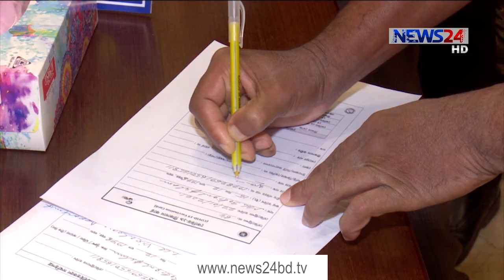ঢাকার পাঁচ হাসপাতালে টিকা দেয়া শুরু | নিলেন মন্ত্রী-সচিবসহ পাঁচ শতাধিক সম্মুখযোদ্ধা 28Jan.21|Vaccine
করোনার ভ্যাকসিন যুগে এখন বাংলাদেশ। দ্বিতীয় দিনে ঢাকার পাঁচ হাসপাতালের টিকা নেন মন্ত্রিপরিষদ সদস্য, স্বাস্থ্যসচিব, বিএসএমএমইউ উপাচার্যসহ পাঁচশোর বেশি সমুখ সারির যোদ্ধা। পরে তারা জানান, জীবনরক্ষাকারী কাজে এ নিয়ে গুজবের কোন অবকাশ নেই। অনুষ্ঠানে উপস্থিত স্বাস্থ্যমন্ত্রী বলেন, পর্যায়ক্রমে সবাইকে দেয়া হবে এই টিকা। রিশাদ হাসান জানাচ্ছেন বিস্তারিত।

বঙ্গবন্ধু শেখ মুজিব মেডিকেল বিশ্ববিদ্যালয়ের উপাচার্য অ্যধাপক ডা. কনক কান্তি বড়ুয়ার টিকা গ্রহনের মধ্যদিয়ে বৃহস্পতিবার সকালে শুরু হয় কোভিড-১৯ এর টিকাদানের দ্বিতীয় দিনের কর্মসূচি।
টিকা গ্রহনের প্রায় ৩০ মিনিট পর গণমাধ্যমকে উপাচার্য জানান, কোন পার্শ্বপ্রতিক্রিয়া ছাড়াই টিকা নিতে পেরেছেন।
এই হাসপাতালে দুইশোর অধিক সমুখ সারির যোদ্ধা এই দিন টিকা নেন। টিকা নেয়া শেষে বিশেষজ্ঞ চিকিৎসকরা জানান অক্সফোর্ড-অ্যাস্ট্রজেনেকার এই টিকা নিরাপদ ও পার্শ্বপ্রতিক্রিয়া নেই বললেই চলে।
একইদিন মন্ত্রী পরিষদের সদস্যদের মধ্যে প্রথম টিকা নেন তথ্য-প্রযুক্তি প্রতিমন্ত্রী জুনাইদ আহমেদ পলক। তিনি বলেন, সামাজিক যোগাযোগ মাধ্যমে গুজবের জবাব দিতেই নিলেন টিকা।
সাবেক যোগাযোগমন্ত্রী সৈয়দ আবুল হোসেনও টিকা নেন। মন্ত্রণালয়ের সচিবদের মধ্যে কোভিড শিল্ড ভ্যাকসিন নেন স্বাস্থ্য সচিব আব্দুল মান্নান। টিকা কেন্দ্র পরিদর্শন শেষে স্বাস্থ্যমন্ত্রী জানান, অত্যান্ত উৎসব মুখর পরিবেশে চলছে টিকাদান কার্যক্রম। পর্যায়ক্রমে সকলকেই দেয়া হবে ভ্যাকসিন।
বৃহস্পতিবার কুর্মিটোলা জেনারেল হাসপাতালের ১০০ নার্সকে দেয়া হয় টিকা। এছাড়াও টিকা দেয়া হয়েছে ঢাকা মেডিকেল কলেজ হাসাপাতাল, মুগদা মেডিকেল কলেজ হাসপাতাল ও কুয়েক মৈত্রী হাসপাতালের মোট ২৬০ জনকে।
ভ্যাকসিন কার্ড পেতে সুরক্ষা নামের ডিজিটাল প্ল্যাটফর্মটি চালু করে দেয়া হয়েছে যেখানে ৫৫ বছরের উর্ধ্বে সবাই নিবন্ধন করতে পারবেন।

Our other YouTube channels :
News24 Official Address:
NEWS24
371/A
Bashundhara Road
Block – D
Bashundhara Residential Area
Dhaka - 1229